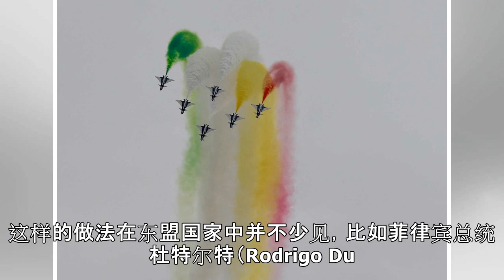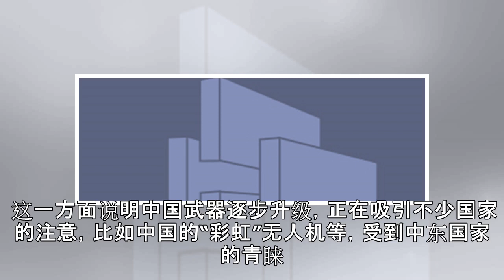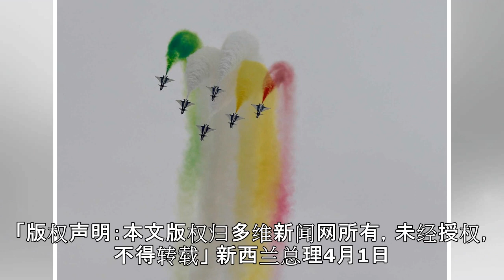马哈蒂尔或购买中国战机 解放军武器出口正在起变化